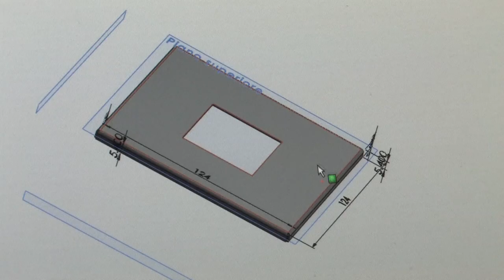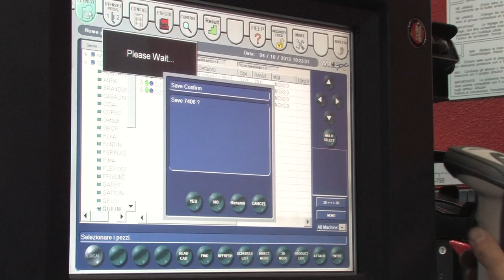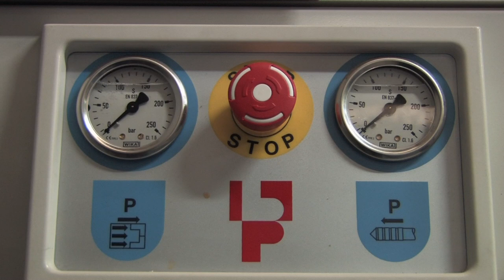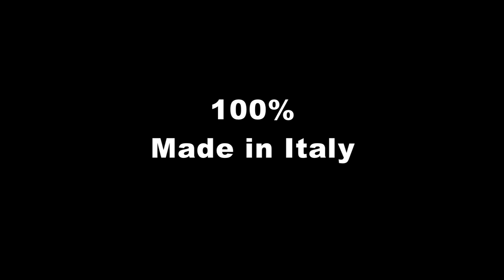Zinox Laser - film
Questo è un video che ho realizzato per Zinox Laser, azienda specializzata nella lavorazione laser di materiale inox per prodotti come soffioni doccia e articoli per bagno